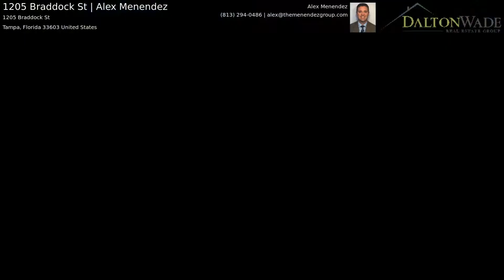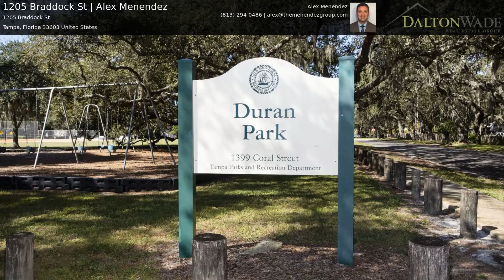1205 Braddock St | Alex Menendez